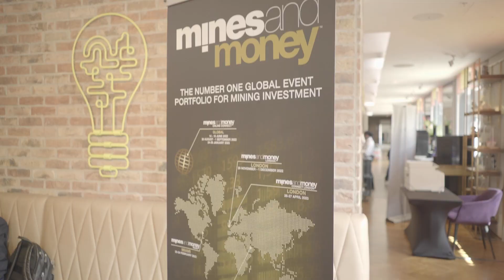Cory Belyk of CanAlaska Uranium Ltd. Discusses with MiningIR Three Flagship Projects in Sasakchewan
CanAlaska Uranium Ltd. (TSX-V: CVV; OTCQB: CVVUF; Frankfurt: DH7N) holds interests in approximately 300,000 hectares (750,000 acres), in Canada’s Athabasca Basin – the “Saudi Arabia of Uranium.”  CanAlaska’s strategic holdings have attracted major international mining companies. CanAlaska is currently working with Cameco and Denison at two of the Company’s properties in the Eastern Athabasca Basin. CanAlaska is a project generator positioned for discovery success in the world’s richest uranium district. The Company also holds properties prospective for nickel, copper, gold and diamonds.

For more info on CanAlaska Uranium Ltd. please go to their or contact Cory Belyk P.Geo., Chief Executive Officer and Executive Vice President at or ext 138

🎬 SUGGESTED VIDEOS Don't forget to watch 📽 Our other videos. Please check them out :